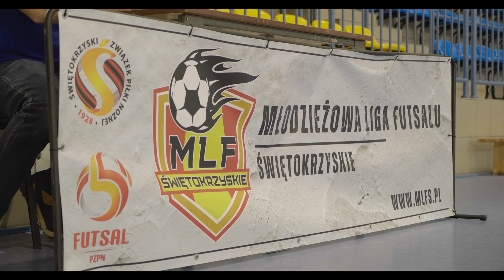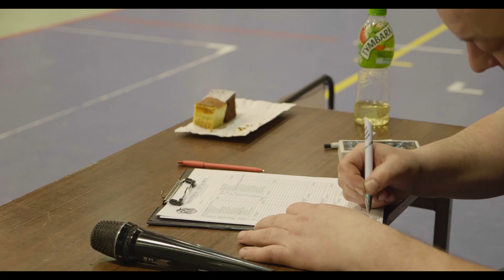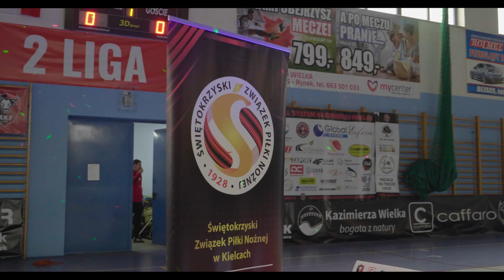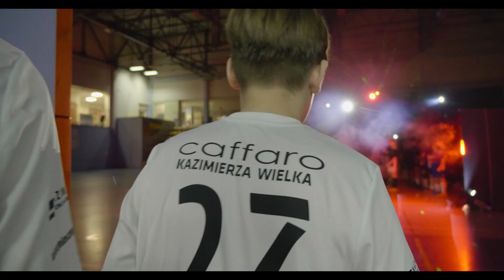Finał Młodzieżowej Ligi Futsalu 11.03.2023 w Kazimierzy Wielkiej